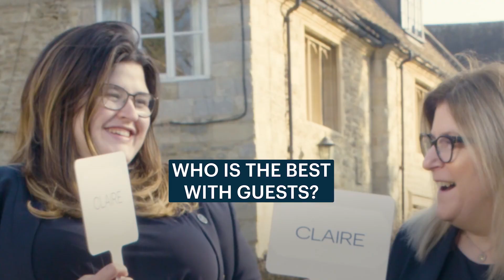IHG Dream Team - Claire & Ivy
From checking in new arrivals to finding ways to surprise and delight their guests, Claire and Ivy are always pushing one another to the highest standards. It's safe to say the front desk at voco Oxford Thames is one full of variety and fun – and that's what makes this duo a Dream Team! 💯

Want to find a career that gives you RoomToBelong?